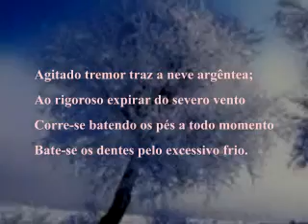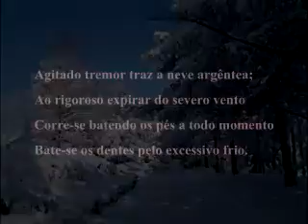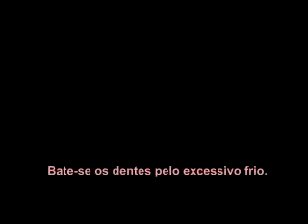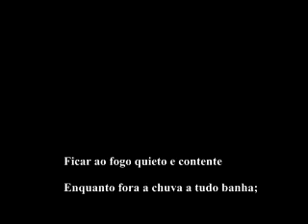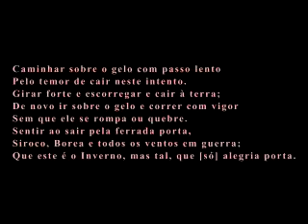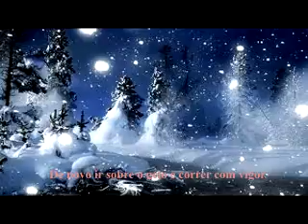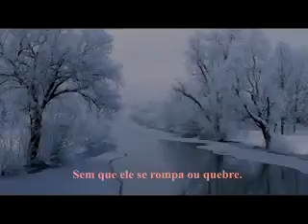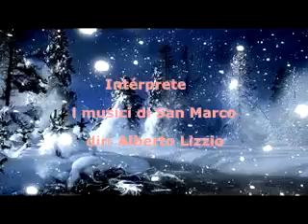04 O Inverno-Vivaldi-As quatro estações: IAllegro non molto-II Largo-III Allegro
ilustrado e narrado por Angel Torrisi